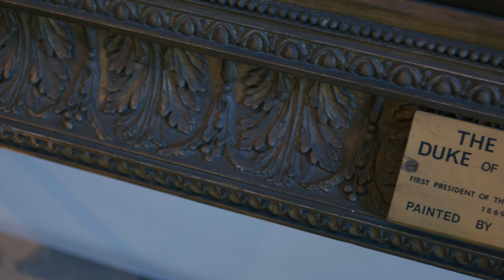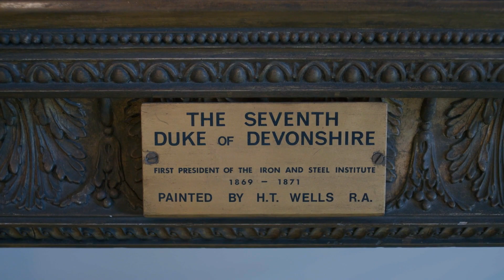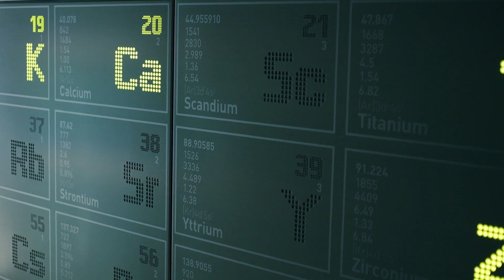Dr Colin Church Interview | Material Change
Dr Colin Church, Chief Executive of IOM3, discusses the importance of circularity and achieving a resource efficient society.

Only by transitioning to a circular economy can we sustainably apply the potential of minerals and materials to the creation of a truly resource efficient, low carbon world.

Dr Colin Church FIMMM CEnv, Chief Executive of the Institute of Materials, Minerals and Mining discusses the new materials and technologies required for this transition.